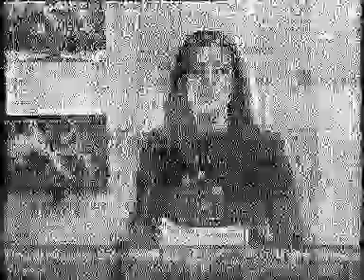E3 syrian national tv on sesion sporadic-e june 2012